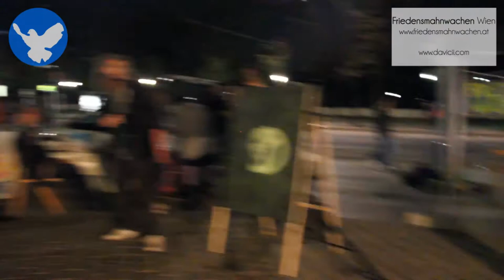21. Friedensmahnwache in Wien: Musiker (15.9.2014)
Am 15. September 2014 fand die einundzwanzigste Friedensmahnwache in Wien statt. Wir demonstrieren friedlich für den Frieden in Europa und auf der Welt.